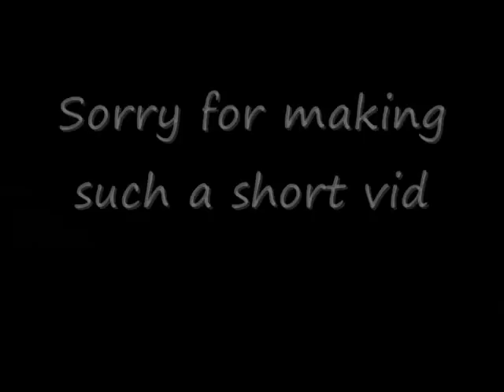True Badasss New Wildy Hybrid PK vid 1 - 150M+ loot - Maxed Zerker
Leave me some feedback, and be sure to rate the vid

Song is
Nero - Me & You (dirtyphonics remix)